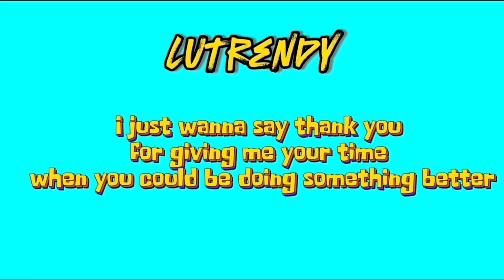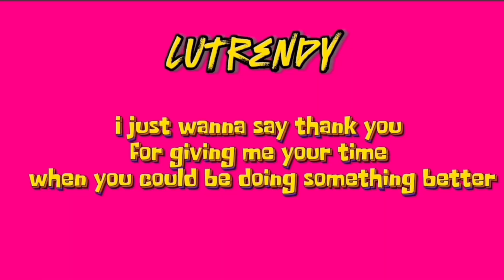I Haven’t Showered in 7 Years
Day 2 of posting on YouTube for 30 days!

If you’re returning wtfff is up and tysm for being a great supporter!

If you are kinda confused on where the content is going I’m gonna tell you now

You’re gonna see what I do throughout the day literally wether it’s a music video or just linking with some old black negro friends  or something
REALISTIC SHIT